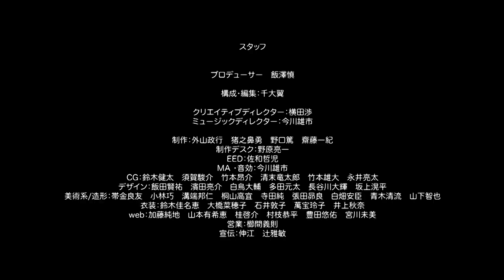特撮BoyzHISTORY 真夏の銀河#06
特撮Boyz3rdワンマンライブメイキング特別番組

「特撮Boyz HISTORY-真夏の銀河-」

一緒にあの激動の宇宙旅行を振り返りましょう！

特撮Boyzメンバー:
貴瀬雄二　　千大翼
桜樹舞都　　飯田隆平
髙橋活宏　　木村弦

弊社が制作した映像作品、弊社運営のホーム、ページ上の画像・文章・ロゴ・データ等もすべて著作物です。